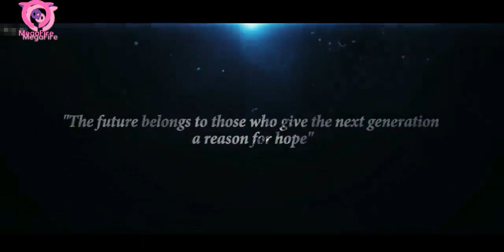Anime Mix Amv ~ Crawling